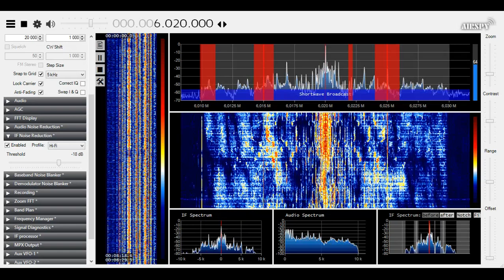2020.01.22, 12:40 - China Radio International Chinese cover of Kaze ni Naru in 20KHz DSB